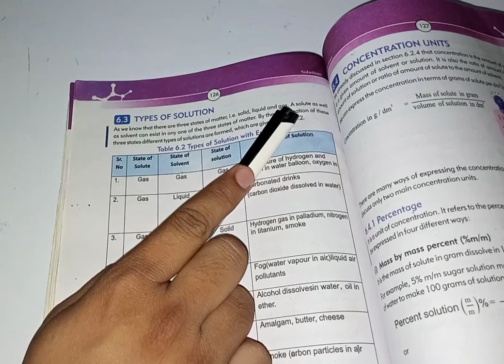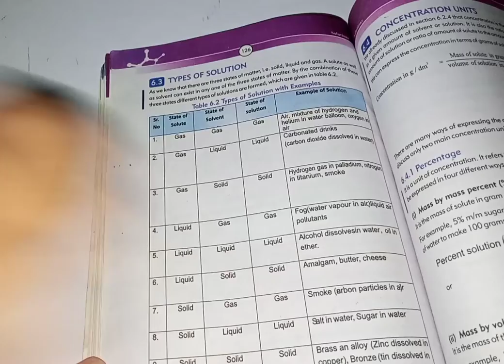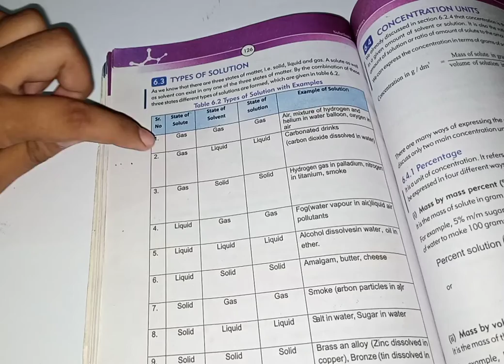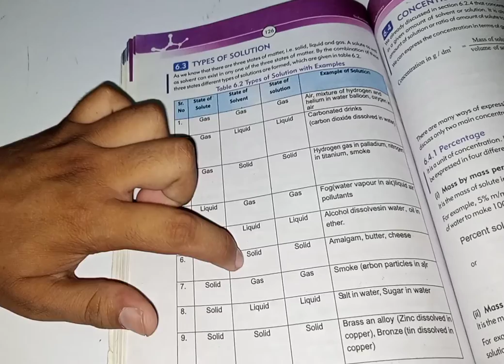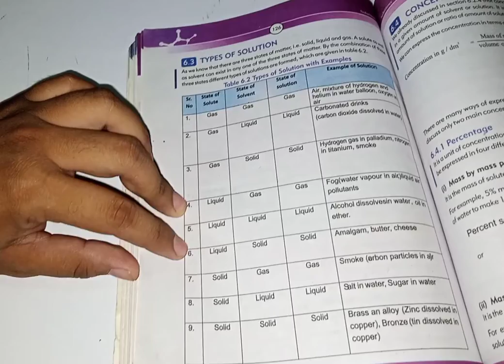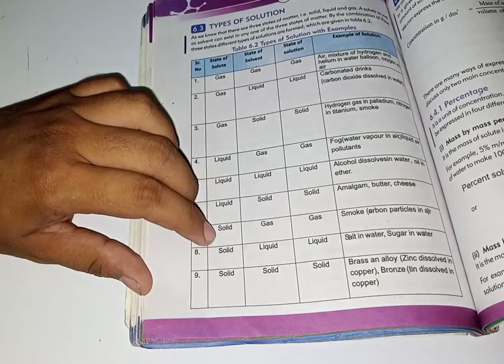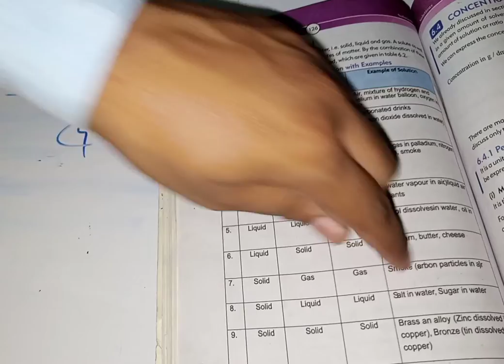9 Types of solution | Class IX Chemistry | Eassy and simple explanation of Chemistry